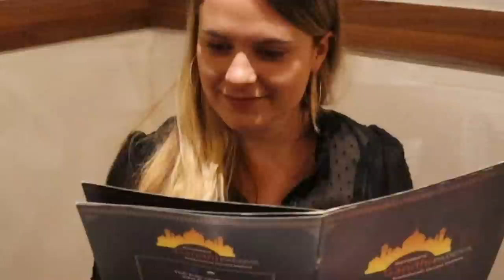Having Amazing Indian Food in Italy | Indian Restaurants in Italy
We tried to see how good the Indian Food really is in Italy, my home country, and we were blown away by the quality of the food.

If you are ever in Italy, you should check out Gandhi Restaurant:
Address: Viale Felice Cavallotti, 28, 35124 Padova PD, Italy